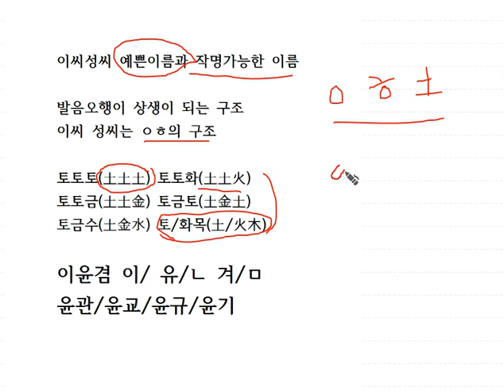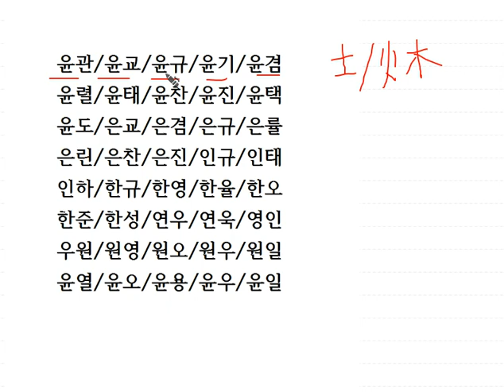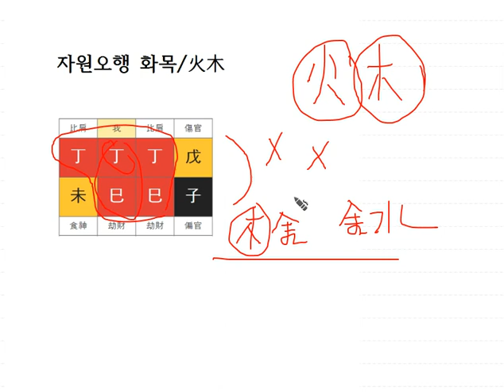이씨성씨 작명 가능한 이름과 예쁜이름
철학원 안내 거제시 일운면 지세포로96 2층

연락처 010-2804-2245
카톡 ged3469 송헌작명철학원

무료이름풀이는 아래클릭↓↓ 네이버카페 송헌작명철학원

유료/작명 개명 신생아작명 사주 궁합 택일은
홈페이지로 클릭↓↓ 문의해 주세요~
부산, 거제, 통영, 고성, 진주, 진해, 마산, 창원은
직접찾아 오셔도 됩니다,